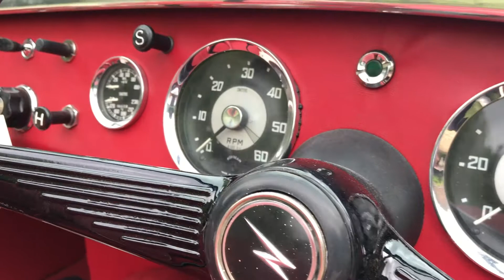Interior Review 1960 Austin Healey Frogeye Sprite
This delightful 1960 Austin Healey Frogeye Sprite has been consigned to us at Trade Classics. We did our usual interior review video to show all the cars condition in detail.